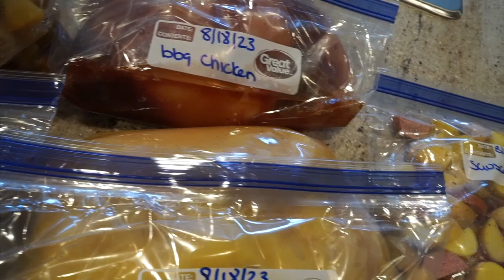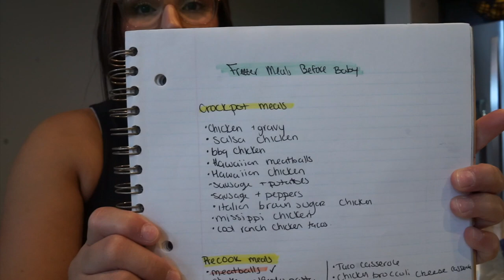10 EASY CROCKPOT FREEZER MEALS BEFORE BABY!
Recipes:
❊Hawaiian Chicken
- 3 Chicken Breasts
-1 can crushed pineapple and juice
-1/2 cup brown sugar
-1/2 cup bbq sauce

❊BBQ Chicken
- 3 Chicken Breasts
-1/2 cup brown sugar
-1/2 cup bbq sauce

❊Italian Brown Sugar Chicken
- 3 Chicken Breasts
-1/2 cup brown sugar
-1/2 cup Italian dressing

❊Cool Ranch Chicken Tacos
- 2 Chicken Breasts
-Ranch Seasoning Powder
-Taco Seasoning Powder

❊Hawaiian Meatballs
 -1 -12oz bag of meatballs
-1 can pineapple chunks and juice
-2 tbsp soy sauce
-1/2 cup brown sugar

❊Sausage & Potatoes
 -1 package of sausage chopped
- ½ white onion
- small bag petite potatoes diced
-Garlic/onion/Italian Seasoning
-splash chicken stock or water

❊Sausage Onion & Peppers
-1 package sausage chopped
-½ onion
-2 whole peppers
-1 can Italian diced  tomatoes

❊Salsa Chicken
- 3 Chicken Breasts
-Taco seasoning
-8 oz jar of salsa

❊Chicken & Gravy
-3 Chicken breasts
-1 can of gravy
-1 can of cream of chicken

❊Mississippi Chicken
-3 Chicken Breasts
-Ranch Seasoning Powder
-6 Pepperoncini  splash of juice
-one stick of butter (add to crockpot day you make it)

→My Favorite Crockpot -
→ My Crockpot liners -